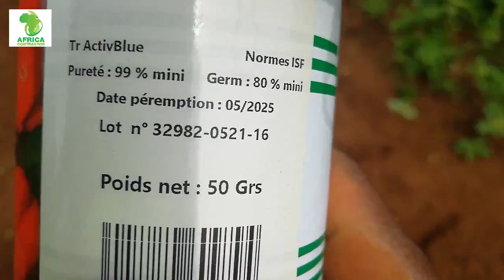culture du piment, bien préparé sa pépinière.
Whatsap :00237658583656